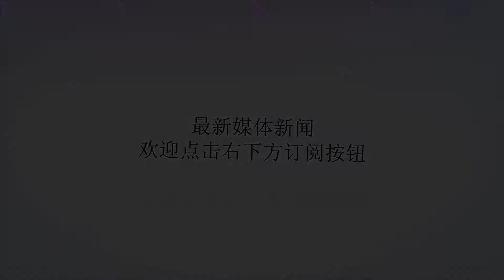推荐7天早餐减肥食谱，瘦身不用愁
谢谢！推荐7天早餐减肥食谱，瘦身不用愁